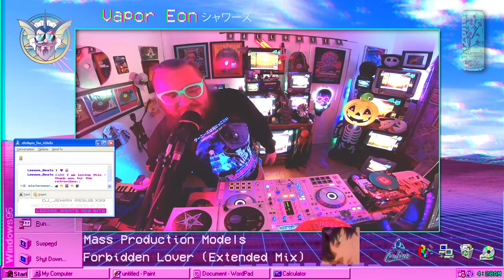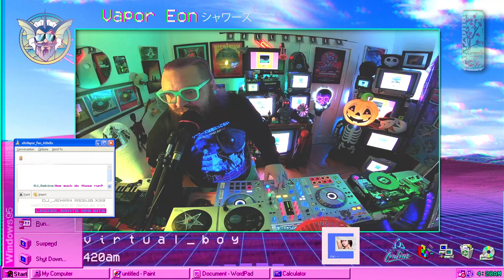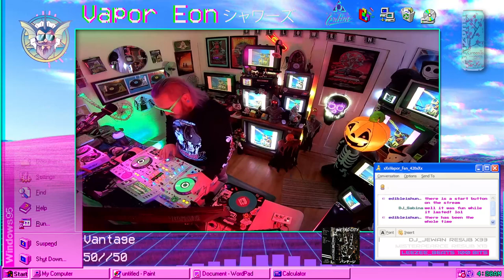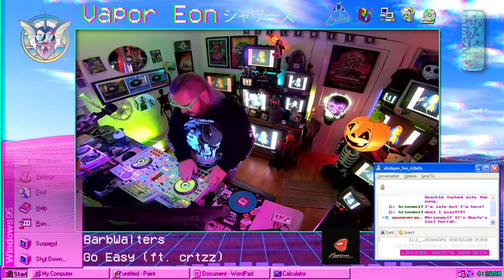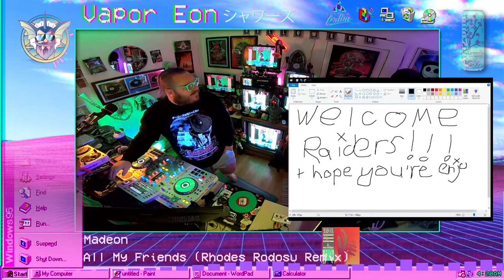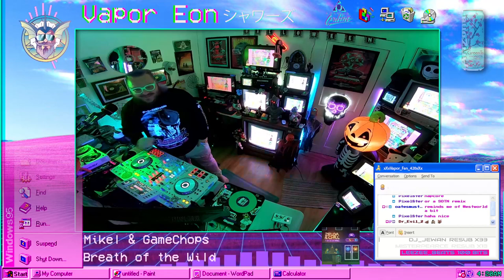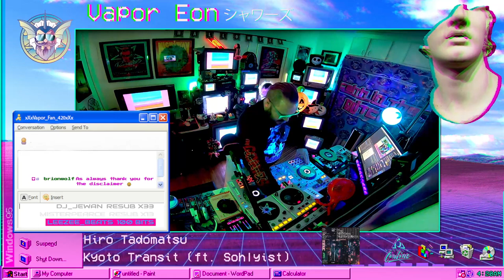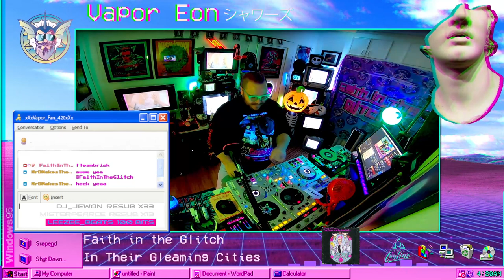Shibuya Sunset シャワーズ | Future Funk | Vaporwave | Synthwave | DJ Mix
Tracklist:
1  Forbidden Lover (Extended Mix) Mass Production Models
2  Into Love Jesse Cassettes
3  Saury x bukun! - Miss you Saury
4  Shampoo (feat. Yu Hayami) Night Tempo
5  涙をたはねて Phase Zero
7  420am v i r t u a l _ b o y
8  Tonight Color Television
9  Jazz And Jazzy (ft. Sailor Jazz) Jazzy Ryuuji & Friends
10  Digital Light (Bonus) FIBRE
11  Right Now (feat. 신기남) Super Brass
12  Be With Me UNI DELUXE
13  50//50 Vantage
14  Vespa Racer Engelwood
15  ロボットHips Cape Coral
16  SNS (ft. Yuca) Tsundere Alley
17  急 相庭
18  Step Into The Light (w/【躾】ますたー、五味ばこる) kissmenerdygirl
19  Dress Down  (Selfish High Heels - Yung Bae) Kaoru Akimoto
20  Go Easy (ft. crtzz) BarbWalters
21  AE86 激突 star printer
22  Light Show VentureX
23  Highlight Moe Shop
24  Out Tonight コンシャスTHOUGHTS
25  Window Shopping (Evil DLC) feat. 「サンセット Ｎｅｔｗｏｒｋ❾❶」 3D BLAST
26  The Boys ED.
27  All My Friends (Rhodes Rodosu Remix) Madeon
28  Want You Back DUCAT
29  Love Language Pan!c Pop
30  Alone now 相庭
31  CRYSTAL ZONE P A T H S パス
32  spirituality, 良い感じ VANITAS命死
33  Breath of the Wild Mikel & GameChops
34  Grief Yedgar
35  PULCHRA ES DATAGIRL
36  Nights Ravver
37  Dream Coctail rar.zip
38  Time to wake up Zakku
39  Soda Beach deku kid
40  Party (Plastic Love) Aests
41  Kyoto Transit (ft. Sohlyist) Hiro Tadomatsu
42  HWY 401 - Power Path Makeup and Vanity Set
43  Popcorn Kid - Straight Outta Miami SYNTH JUNIPERO
44  Overdog Le Matos
45  WeMoveForward (Johan Vilborg Remix) The Midnight
46  Meme Machine Ash Electric
47  In Their Gleaming Cities Faith in the Glitch